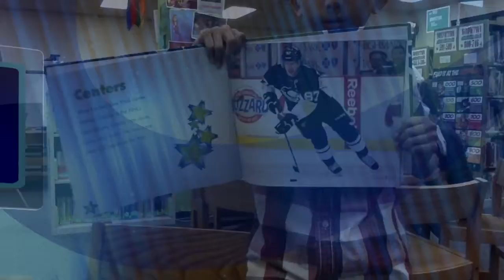side by side hockey 1 (Nico, Vray, Affan)